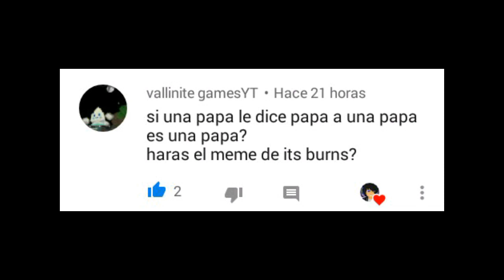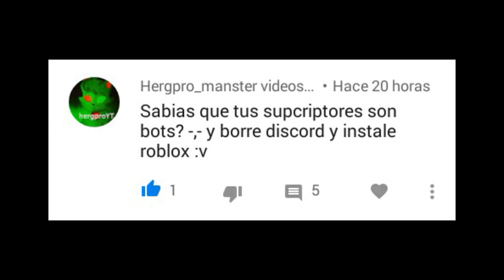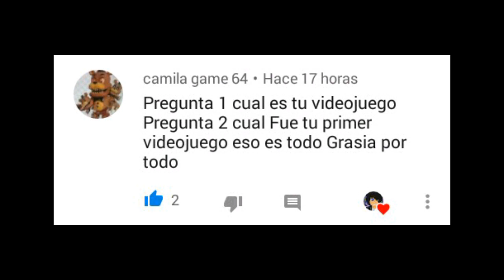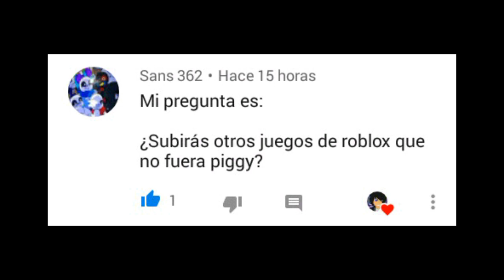Preguntas y Respuestas #2 [Voz Real]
Por fin ha salido el video de preguntas y respuestas parte 2...

Espero que hayan disfrutado de sus respuestas 😅